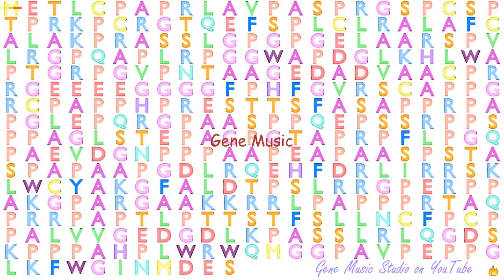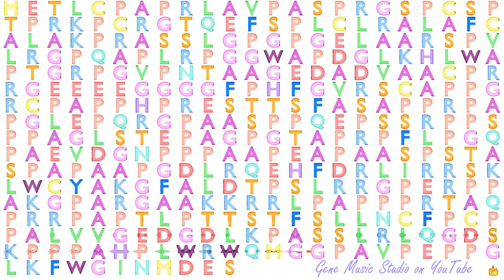Gene Music using Protein Sequence of C17orf96 "CHROMOSOME 17 OPEN READING FRAME 96"